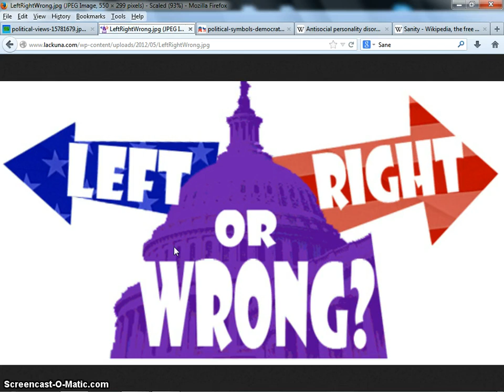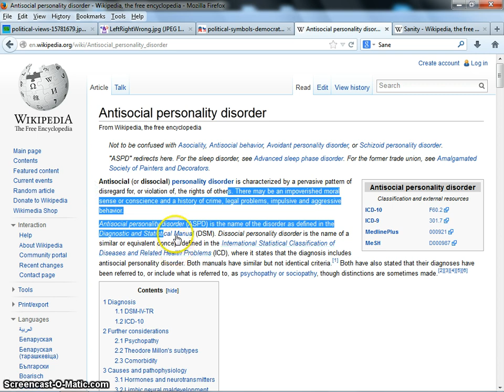The two parties of politics.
No more over complicating, straight and to the point.